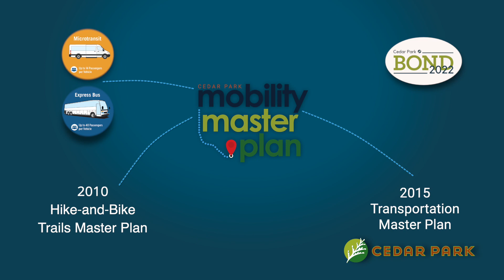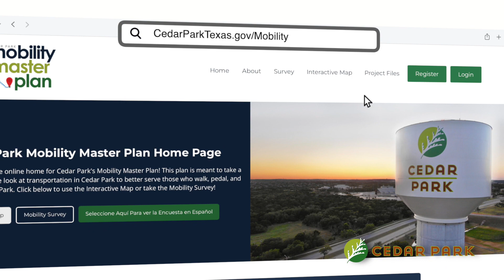Mobility Master Plan survey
Do you walk, drive or bike in Cedar Park? We need your input! Survey open through November 4.